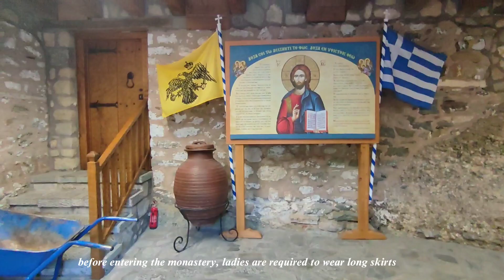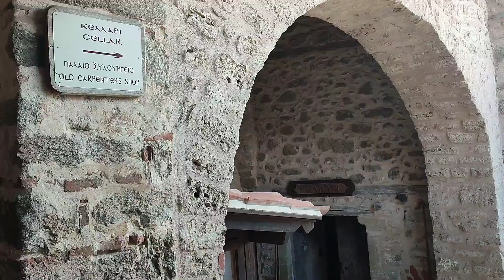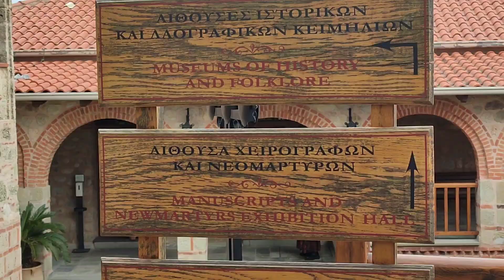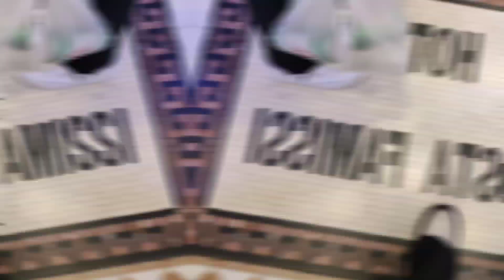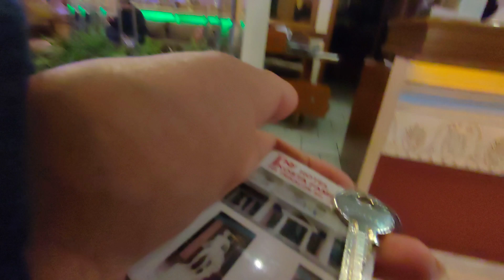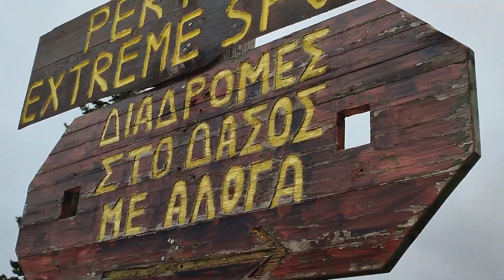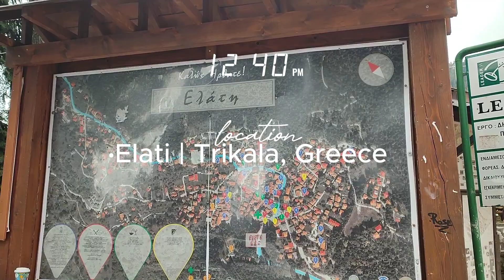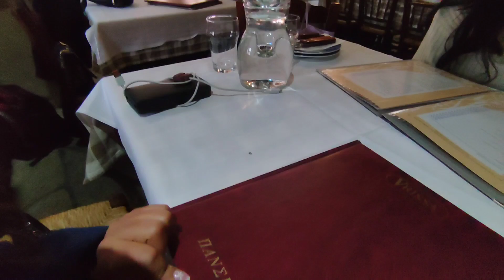VLOG • a short trip with my becksie | Meteora & Trikala Greece 2023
Hi Guys!

I hope you'll enjoy our short trip with my becksie @marysminibox  to meteora and trikala.

-dara 🥰